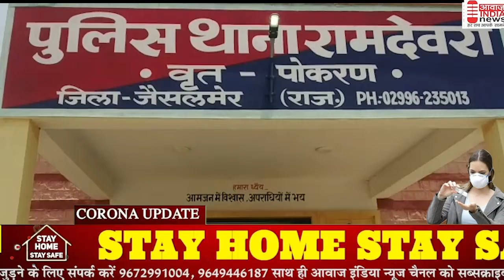रामदेवरा भाजपा ओबीसी मोर्चा द्वारा चलाया गया सेवा ही संगठन कार्यक्रम